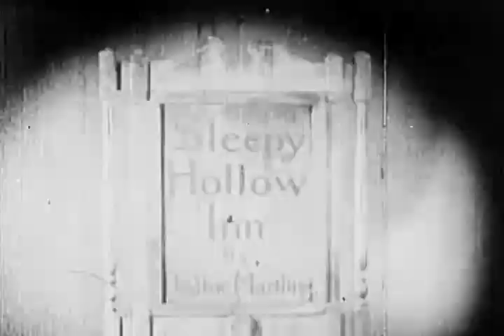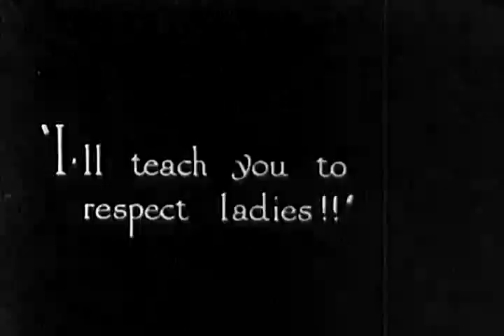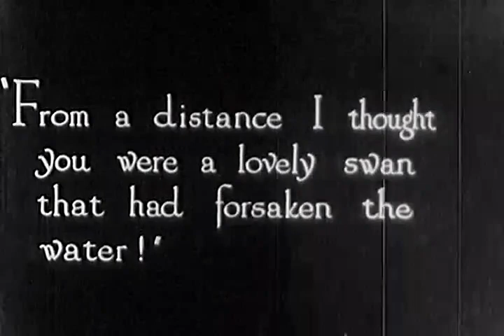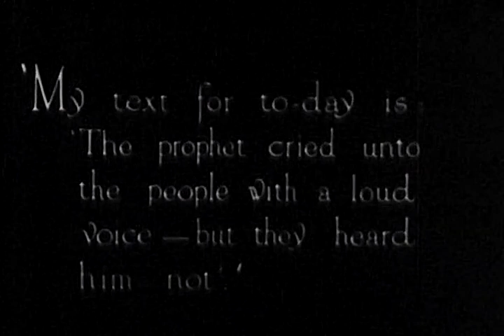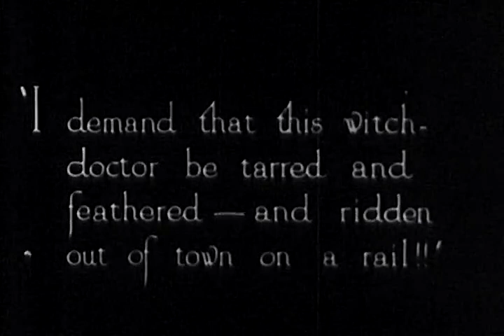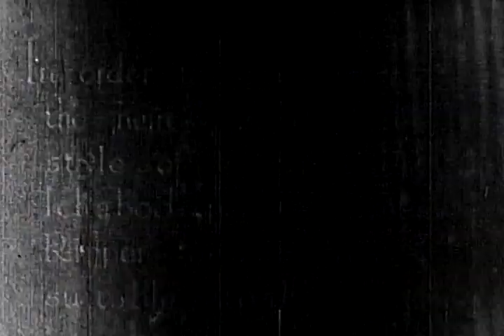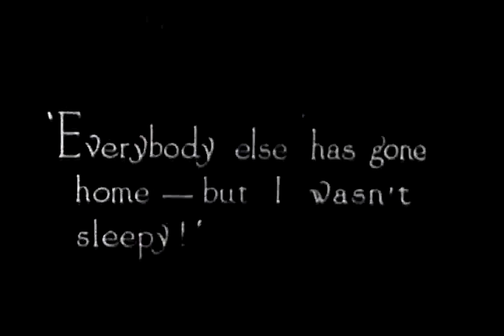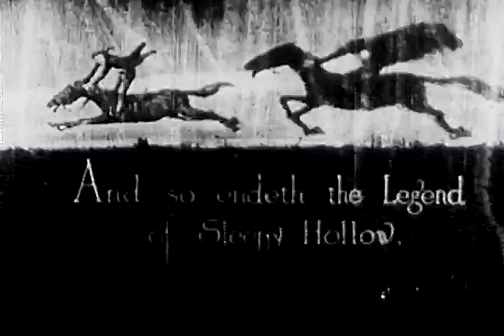The Headless Horseman (1922, Will Rogers, Comedy, Drama, Horror)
The village of Sleepy Hollow is preparing a warm welcome for the new schoolteacher, Ichabod Crane.
CAST:  Will Rogers, Lois Meredith, Ben Hendricks, Jr.
DIRECTOR:  Edward D. Venturini